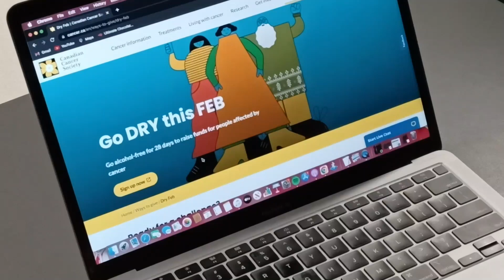Dry February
Health Canada recently released new guidelines on drinking.

They suggest people drink no more than two drinks per week.

The guidelines came out just before Dry February, a campaign by the Canadian Cancer Society.

Madison Duchin found out more about the campaign, and asked students at Durham College about the drinking culture on campus.